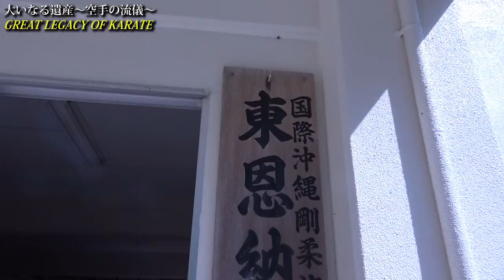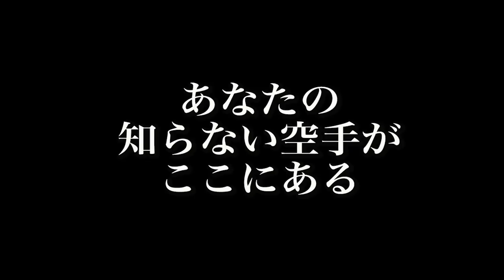Is this "Wooden Men" in Karate? Destructive training by Morio Higaonna, Okinawa Goju-ryu Karate